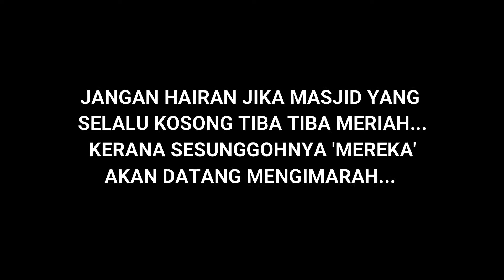Makmum Tidak Diundang | SKETSA SERAM SUAM SUAM | ROCK N RIDE TV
Sebuah Sketsa Seram Suam Suam kuku kambing dari Tim Majalah Kapcai. Percobaan penoh Amatur bahkan jauh dibawah par. InshaAllah kalau ada masa lapang, kami akan bikin lagi Sketsa Seram yang lebeh Suam dari yang ini Nohhh!

Kami berjanji akan meneroskan unsor2 amatur dan jauh di bawah par untok video2 yang akan datang. Itu Janji kami Nohhh!